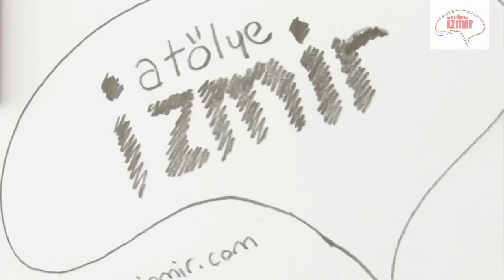Atölye İzmir - Stilistlik - Canlı Model Çizimi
Atölye Izmir Mesleki Gelişim Kurslarından Moda Tasarım
Stilistlik eğitiminde Canlı Model Çizimi konusu ile yapılan ders içeriğidir. Sizde moda tasarım
eğitimlerimize katılarak Stilistlik eğitimleri ile
yeteneklerinizi geliştirebilir, meslek sahibi olabilirsiniz
Sosyal Ağlar:
Eğitim ve içerikleri hakkındaki sorularınız için 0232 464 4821 veya 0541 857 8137
telefon numaramız ile iletişime geçebilirsiniz.